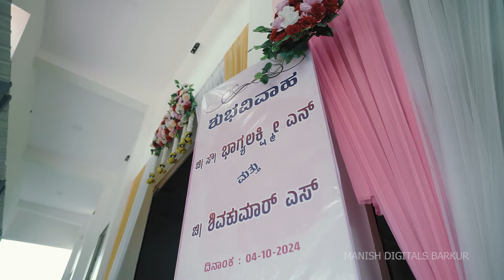SHIVKUMAR & BHAGYALAKSHMI FULL CINEMATIC SPECIAL WEDDING HIGHLIGHTS HD